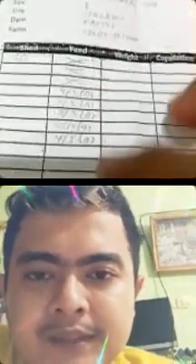LIVE INSTAGRAM 4 MARET 2023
Jika ada pertanyaan tentang Ball Python bisa ditanyakan saat live setiap hari Sabtu pukul 15.30 WIB.

Feldy Mohrisar:

*WA (CHAT ONLY!): 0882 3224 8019

Untuk yang sering berbelanja maupun melakukan pembayaran tagihan bulanan melalui e-commerse harus coba aplikasi SHOP BACK. BELANJA ONLINE ATAU BAYAR TAGIHAN PASTI DAPAT CASH BACK!